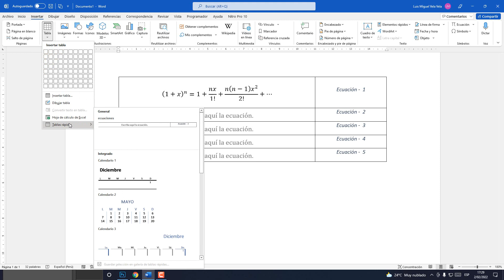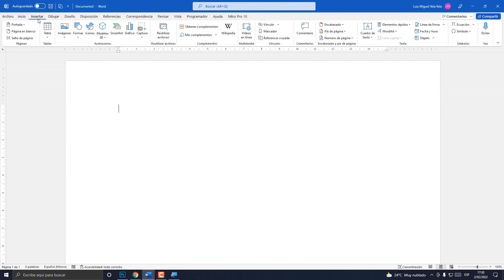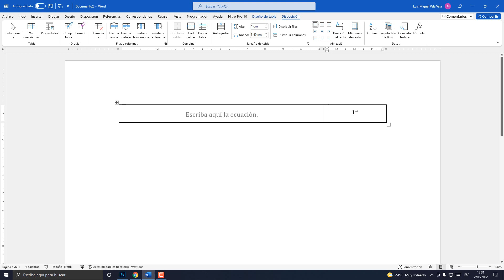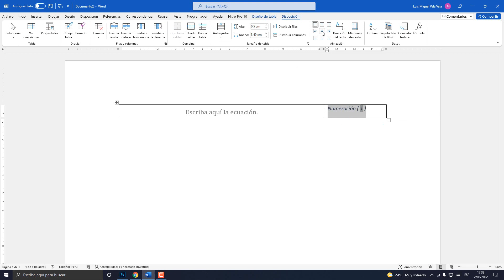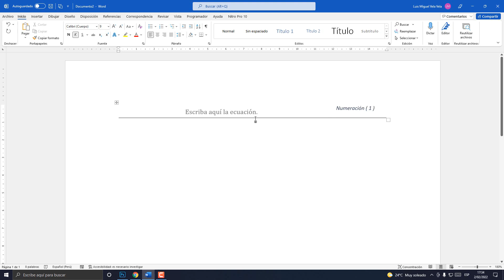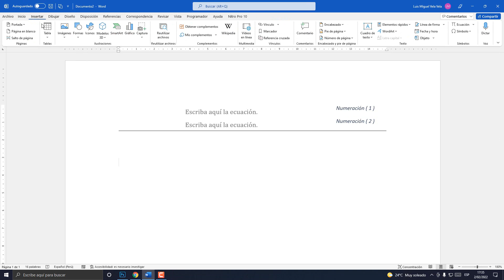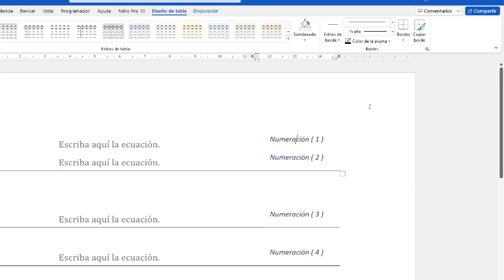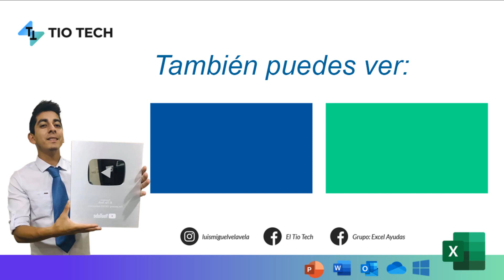Numerar ecuaciones automáticamente en Word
Auto numerar ecuaciones en Word. Numeración automática para ecuaciones.